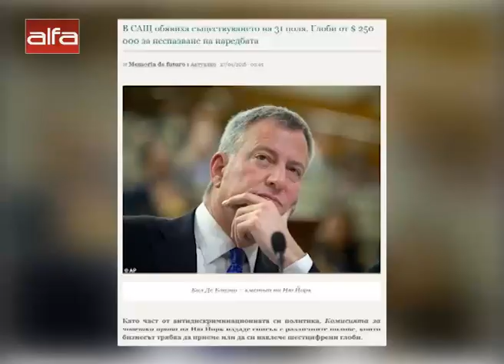Сексуалното образование при децата- проблеми и манипулация /17.01.2020 г./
Гост: Нина Ковальова - психолог